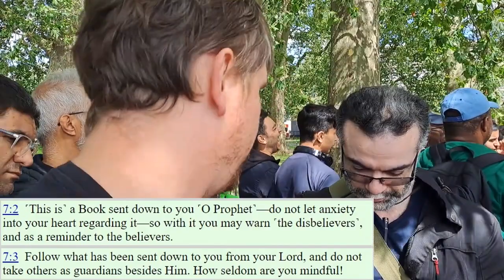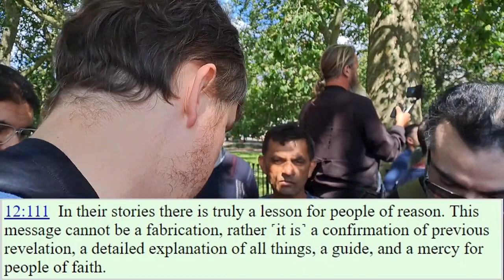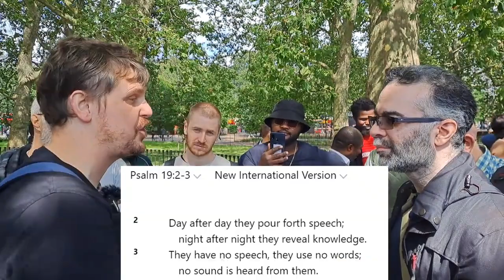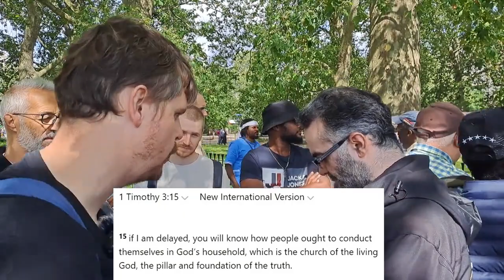Speakers Corner Bob & Ahmadiyya Muslim The Quran Is Telling You That You Don